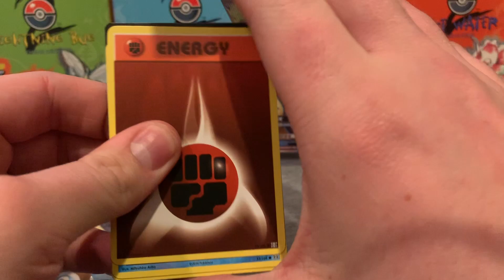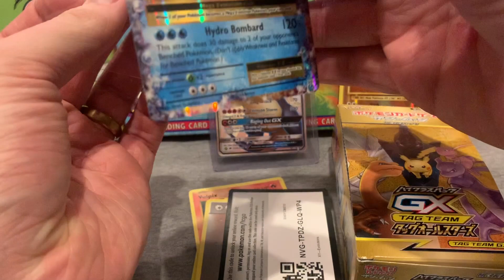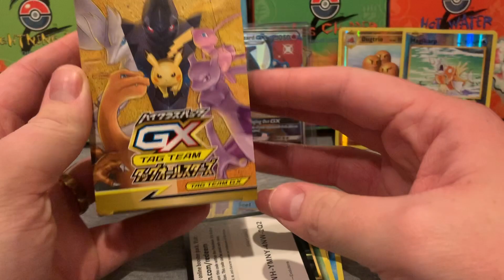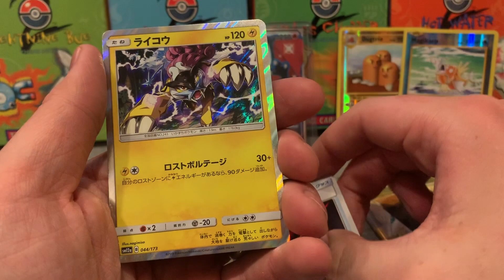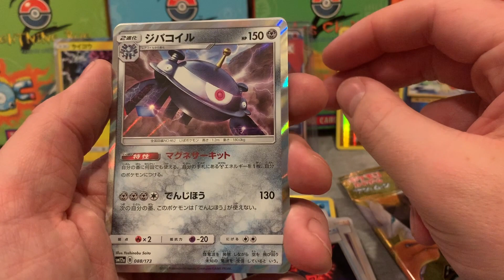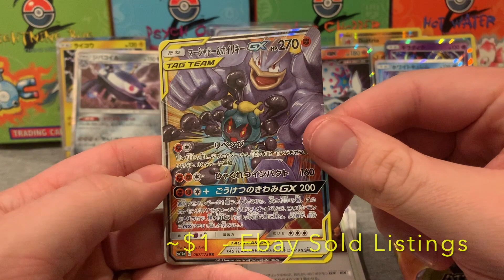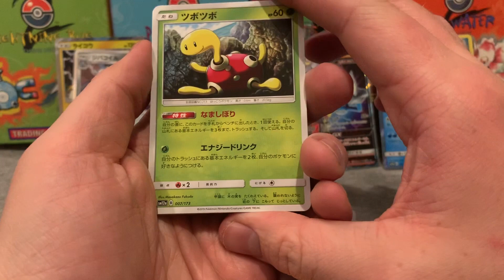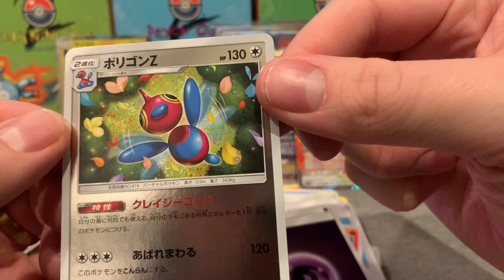OPENING MORE TAG TEAM ALL STARS BOOSTERS! / STILL CHARIZARD HUNTING!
Come join in the fun and see if we can pull some awesome cards out of these packs!  We always have Grade A quality videos here!
Uploading Tuesdays, Thursdays, and sometimes Saturdays!  Fresh Pokemon card openings multiple times a week!  Sometimes newer sets, sometimes vintage Pokemon cards (;

You're all the best!!
-GradeABrandon